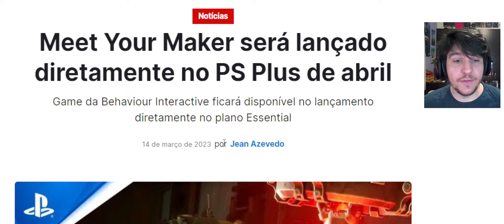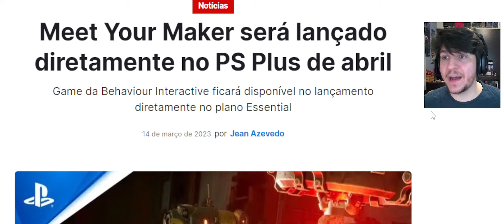SONY VOLTA ATRÁS E AGORA ACEITA JOGOS DAY-ONE no PS PLUS !!